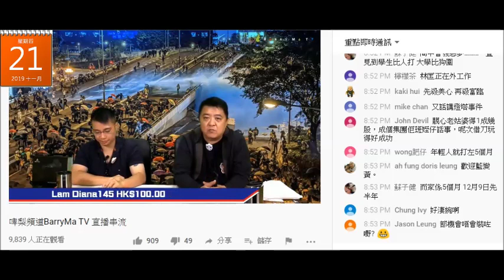20191121 啤梨晚報撚屌馬健賢鳩吹佢個強國爛臭閪諗著捐咗部note 8買note 10